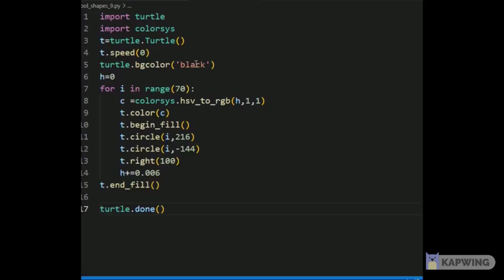Python project ideas for beginners | Python Turtle Ideas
code of project

import turtle
import colorsys
t=turtle.Turtle()
t.speed(0)
turtle.bgcolor('black')
h=0
for i in range(70):
    c =colorsys.hsv_to_rgb(h,1,1)
    t.color(c)
    t.begin_fill()
    t.circle(i,216)
    t.circle(i,-144)
    t.right(100)
    h+=0.006
t.end_fill()

turtle.done()